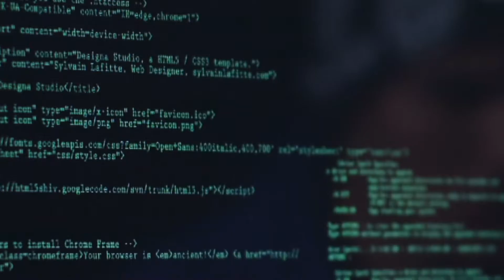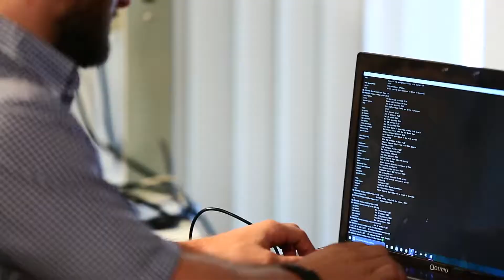Cyber Security Program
today to learn more about our higher education programs.